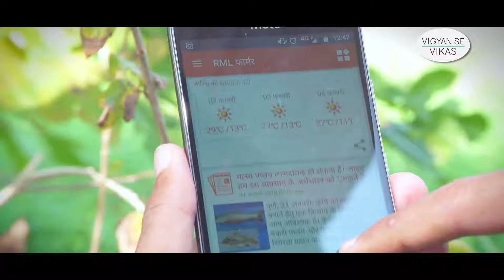Ministry of Science and Technology- Vigyan Se Vikas English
Its about the achievements of Ministry of Science and Technology